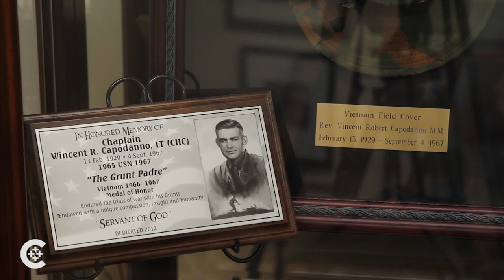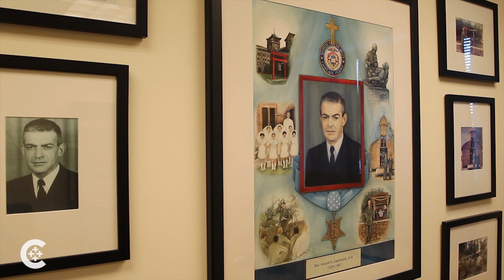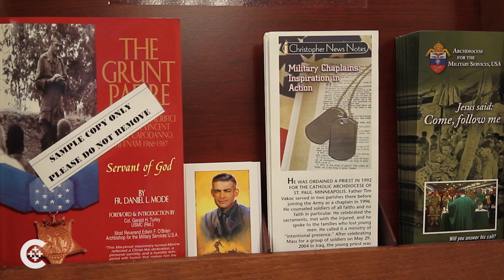Celebrating 'The Grunt Padre'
Members of the U.S. military offer prayers for Maryknoll Father Vincent R. Capodanno, a Navy chaplain who was killed while serving with the Marines in Vietnam.